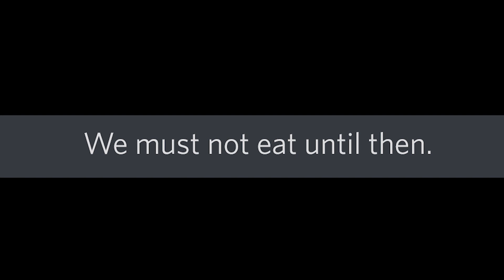If Ember Kit Met Pyro.. (Roblox BedWARS)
If Ember Kit Met Pyro.. Ember Kit Meets Pyro.. What will happen??